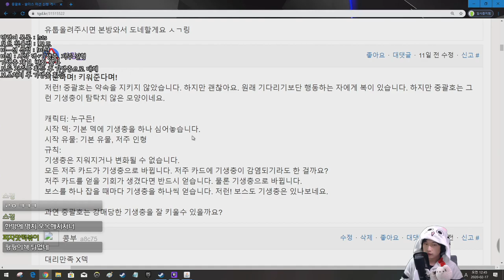기생충 {Slay the Spire} {슬레이 더 스파이어}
썸네일은 와쳐카드 회오리타격의 베타 아트입니다.